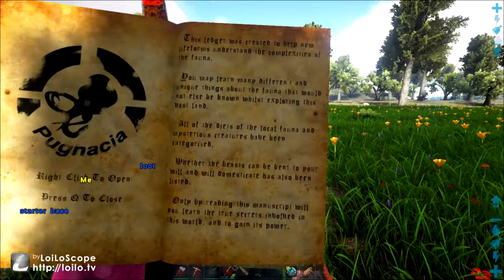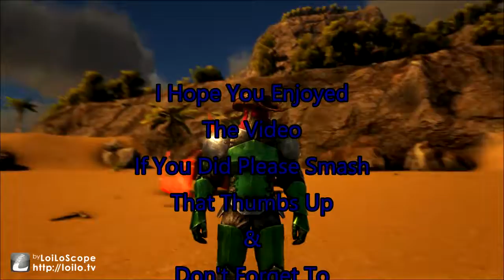Ark Survival Evolved Modded Pugnacia (The Volcano)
Ark: Modded Pugnacia The Volcano Map S1: E1
Starter Base & Taming Super Ankylosaurus